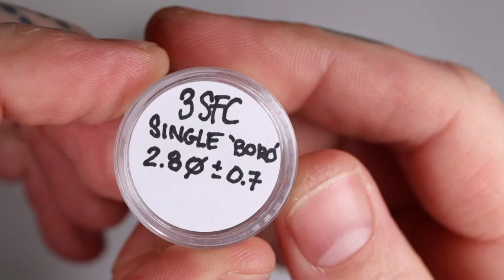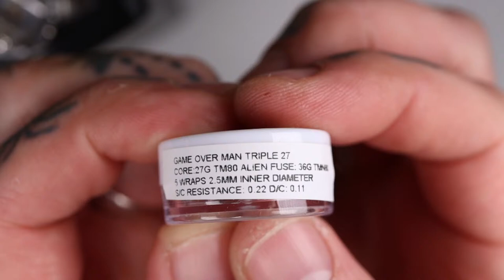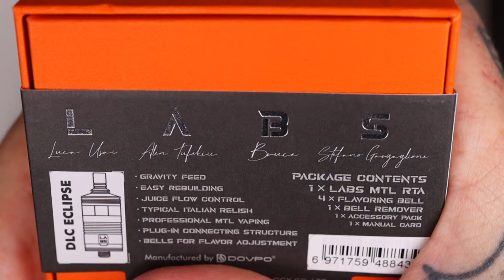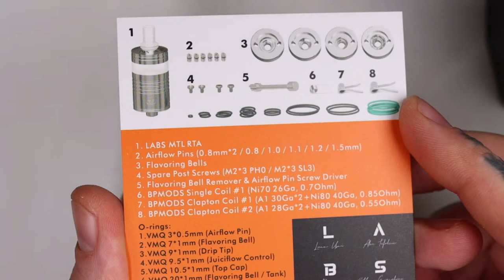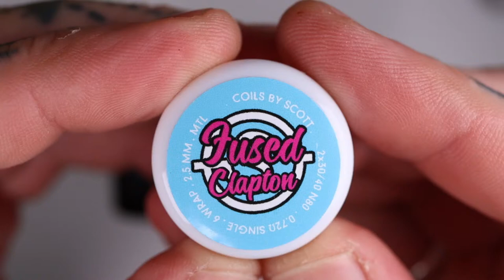LIVE Build Stream - Hazard RTA, TMF RDA V2, Labs RTA, Samdwich RDA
TIMESTAMPS:
09:05 - Stream starts-
14:39 - Beer 1 - Paulander Wesissbier (German Beer )-Paulander munchen
23:40 - Build 1 - Hazard RTA & RBA - Across & Dovpo
1:10:58 - Build 2 - Samdwich RDA - Across & Dovpo
1:50:05 - Build 3 - TMF RDA V2 - Damnvape & Mindplayer
2:29:09 - Beer 2 - VB Beer - Victoria Bitter ,best cold beer is vic
2:30:10 - Build 4 - Labs RTA - BP Mods & dovpo
3:07:07 - Quick run through of all the build so far an what l think about them